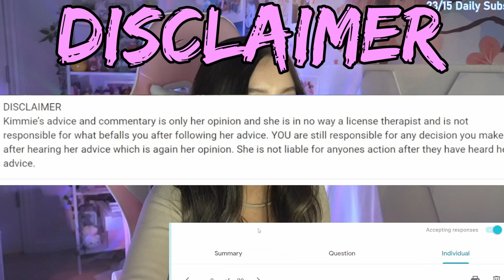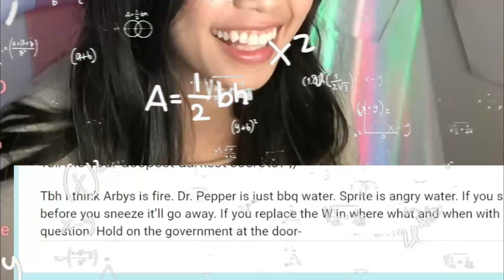Kimmie's Korner #2: Viewers Send Me WILD Confessions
If you want to submit for the next confessions segment!